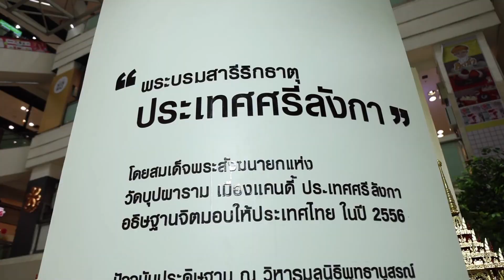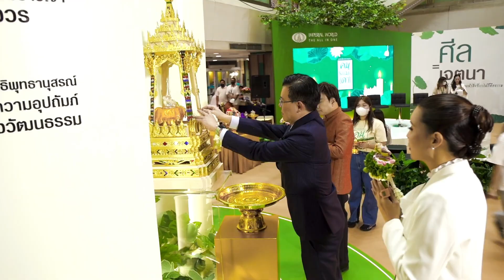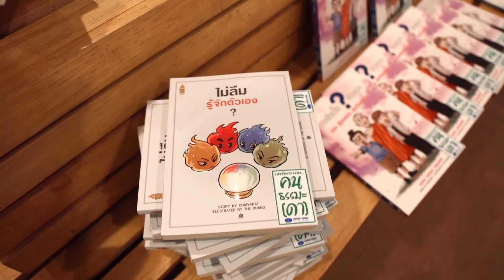พิธีเปิดงาน "แสงส่องทางของคนธรรมะ(ดา)"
ขอเชิญชวนทุกท่าน มาหาคำตอบ ไขความลับของปัญหาชีวิต ในแบบที่เข้าใจง่าย พร้อมร่วมกันทำบุญภายในงาน
"แสงส่องทางของคนธรรมะ(ดา)"
วันที่ 20 - 30 ก.ค. 66 นี้
ณ ลาน Event Hall ชั้นใต้ดิน
📍ผู้ที่สนใจ เข้าร่วมค้นหาคำตอบในแบบธรรมดา
พูดคุยและร่วมแชร์ประสบการณ์อย่างใกล้ชิดกับเหล่า Influencer ชื่อดัง
ดูรายละเอียดเพิ่มเติมได้ที่นี่
ขอบคุณ : AkinInCamp